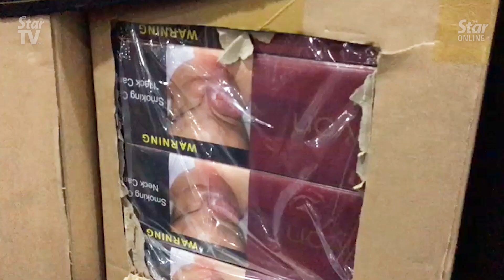Customs foils attempt to smuggle 4,450 cartons of cigarettes worth over RM600K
The Customs Department foiled an attempt to smuggle 4,450 cartons of cigarettes worth more than RM600,000 at the Bangunan Sultan Iskandar Customs, Immigration and Quarantine (BSI CIQ) in Johor Baru.

Johor Customs director Datuk Mohammad Hamiddan Maryani said that at press conference at the State Customs Department Headquarters on Tuesday (Sept 17), adding that both vehicle drivers, aged 30 and 46, were later arrested and the items confiscated.